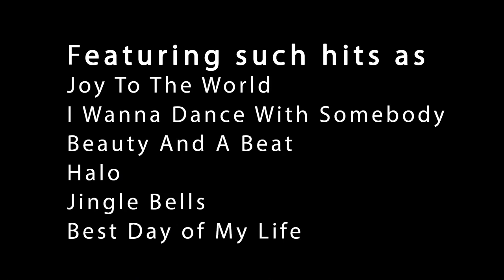ZACH's new musical, A Christmas Carol - Rehearsal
Fun rehearsal footage from ZACH Theatre's new musical adaptation of A Christmas Carol. Thanks to Delacombe Productions for creating this wonderful video for us!